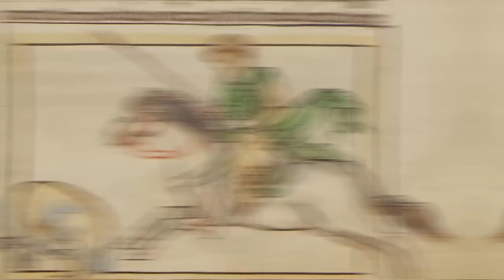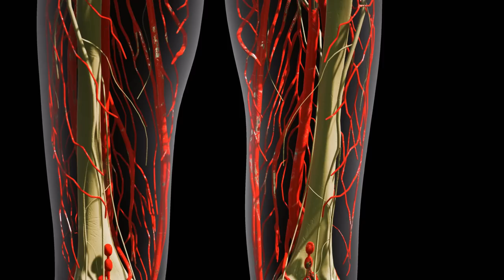3 "Harmless" Animals That Have Proven To Be Deadly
When most people think of deadly creatures they think of animals such as crocodiles and lions but you don't have to be a top apex predator to be deadly. Most animals we come across everyday have the potential to be deadly and this includes livestock and pets. Sometimes animals that are labeled as harmless go on to attack humans and i will be focusing on these attacks today. I will be going through 3 harmless animals that have proven to be deadly.

Chapters
0:00 Introduction
1:08 Mountain Goat
4:03 Eurasian Beaver
6:12 Muskox

Attributions

Mountain Goat images:
Richard Deakins

Eurasian Beaver images:
Bohuš Číčel

Muskox images:
NTNU, Faculty of Natural Sciences

Mountain goat footage:
Forest Clay Productions

Muskox footage:
Western Arctic National Parklands

Deer Footage:
Beachfront
(CC-BY 3.0)

Takin images:
Sarah Hina

Chamois images:
G.Corsand

Bear Images:
Patrick Dirlam Photography